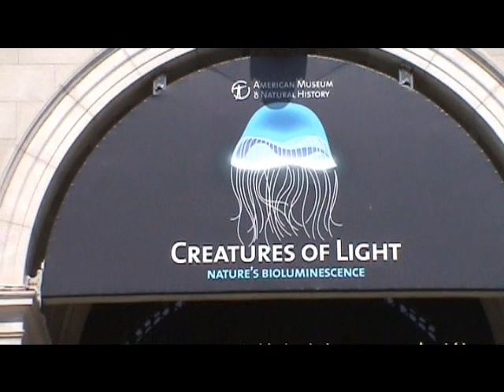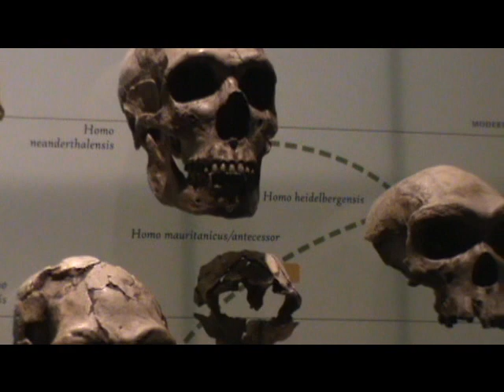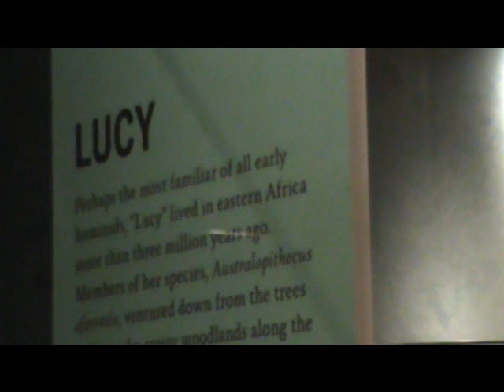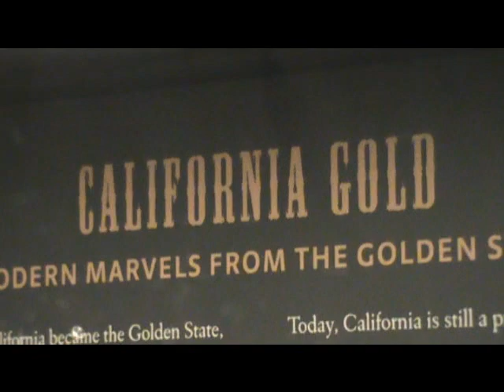Ben's Tours--American Museum of Natural History, NYC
Each installment of Ben's Tours takes you on a visit to a special place.  This time join me for a whirlwind tour of some exhibit highlights at the American Museum of Natural History in New York City.